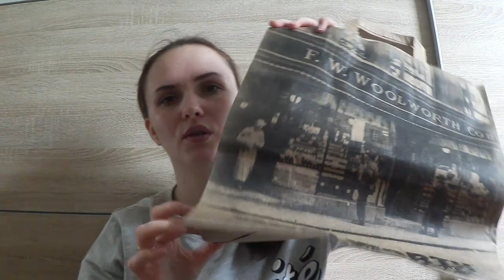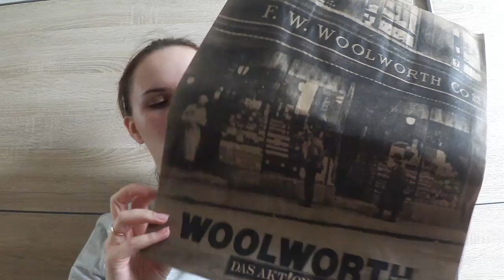Германия:Всё о продуктах питания и не только Часть2